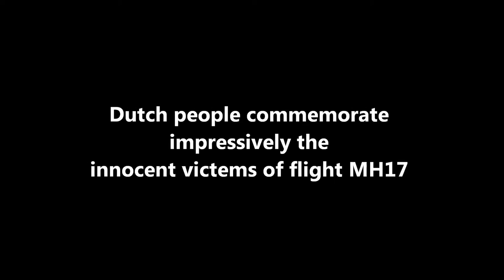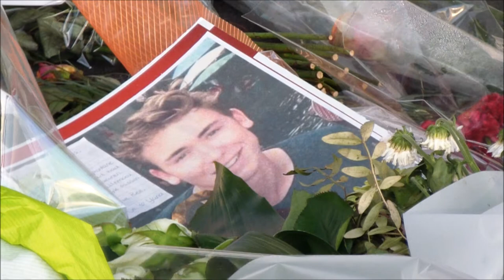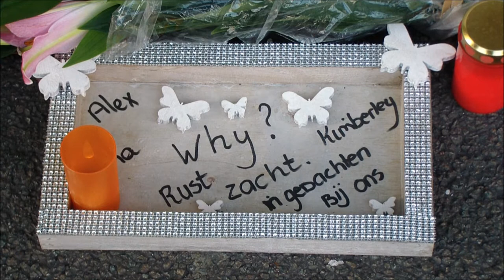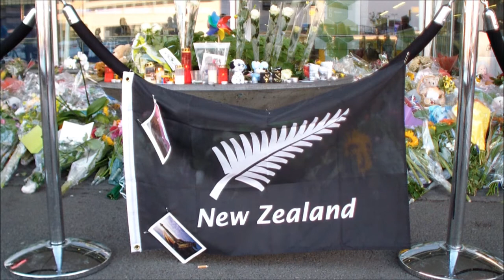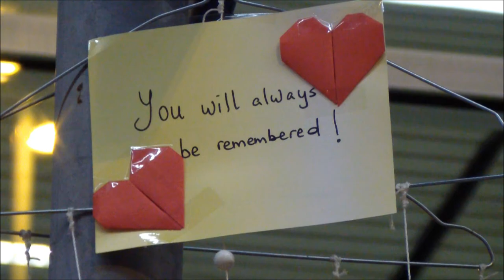MH17 - Ter herinnering aan de onschuldige slachtoffers / Beautiful and impressively Dutch honor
Dutch people commemorate impressively the innocent victems of flight MH17

De Nederlanders herdenken op indrukwekkende wijze de onschuldige slachtoffers van vlucht MH17. Op 4 dagen reed een lange stoet van rouwauto's van Eindhoven naar Hilversum om de omgekomen mensen te vervoeren. In Hilversum gaan de lichamen door deskundigen geindentificeerd worden.

Ondertussen is de afgelopen week een zee van bloemen neergelegd voor vertrekhal 3 van Schiphol Airport.